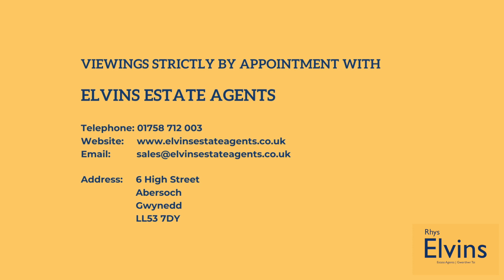A8 The Warren, Abersoch, Llyn Peninsula, North Wales For Sale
A8 The Warren is located in a fantastic position, offering private access to the beach path and a private plot with plenty of parking for cars and watercraft. The chalet benefits from being on the very end of The Warren holiday park in Abersoch, North Wales in a cul de sac. Abersoch village is accessible on foot within 20 minutes across the beach.

A8 features a South Facing patio area, wrapping around the front and side of the chalet with a countryside outlook and no chalets in front of the unit. There are 3 bedrooms and 2 bathrooms. The open plan living area is bright and airy with dual aspect bi-fold doors, integrated appliances in the kitchen, as well as a breakfast bar.

The chalet is a 40 x 20ft Wessex Classic Smartside. SOLD FULLY FURNISHED, INCLUDING OUTDOOR FURNITURE.